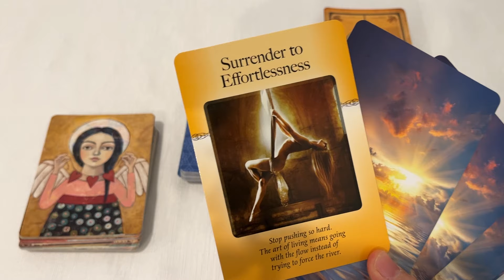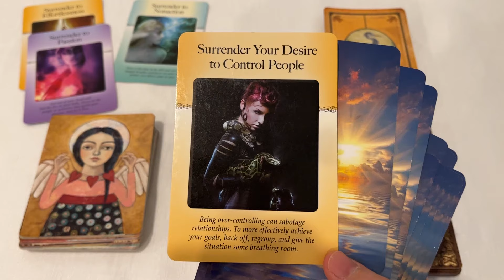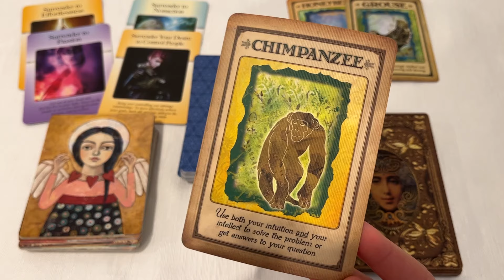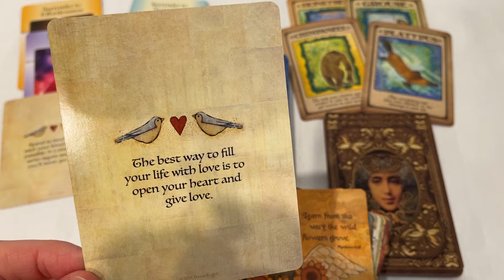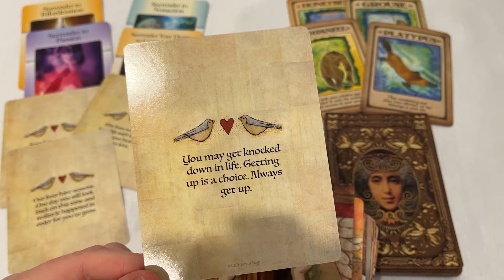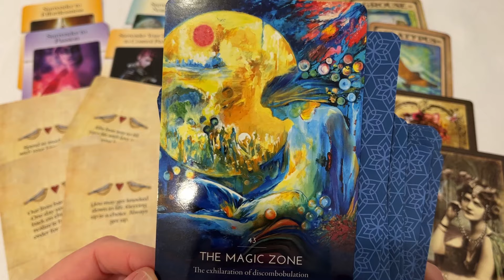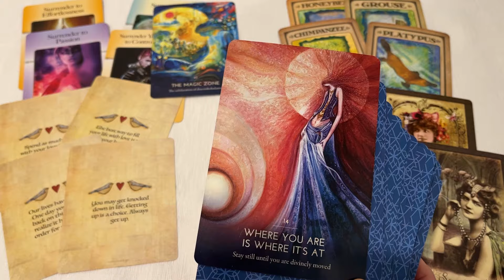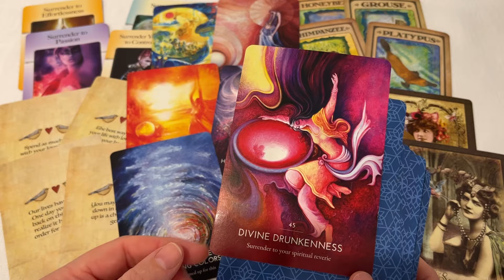♉️ Taurus ~ The Jackpot With This Blessing! 10 - 16 June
My stories are created to inspire hope, creativity and deeper reflection.
Katy xx